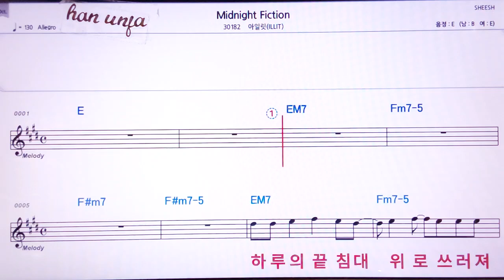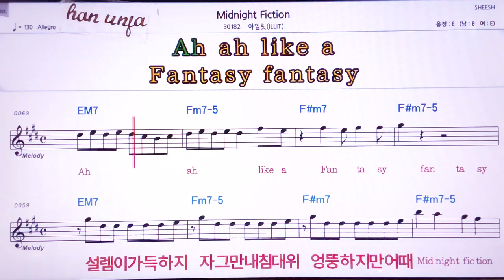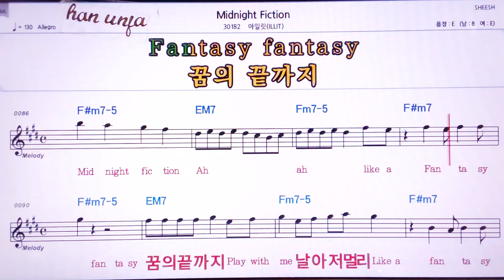💖 Midnight Faction/아일릿 👍MR,노래방, 악보, 코드,Karaoke With Sheet Music